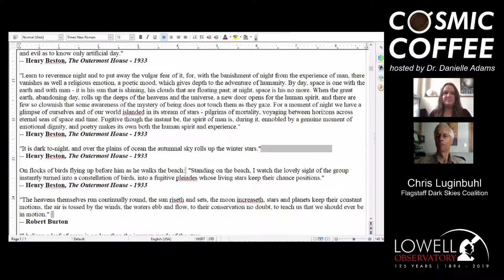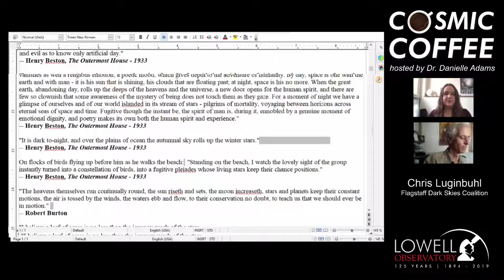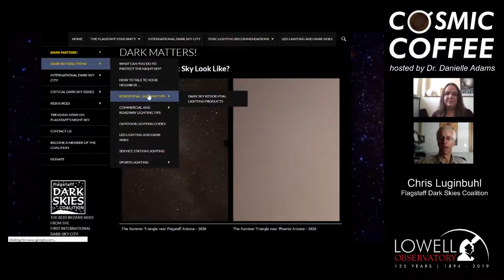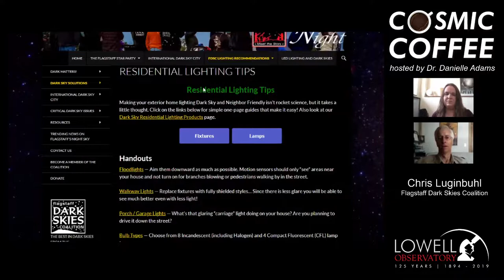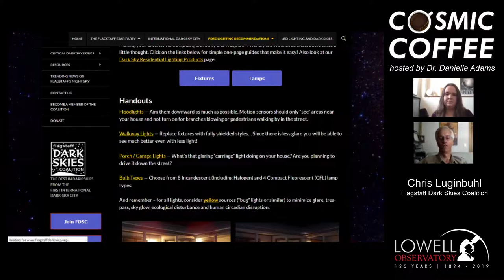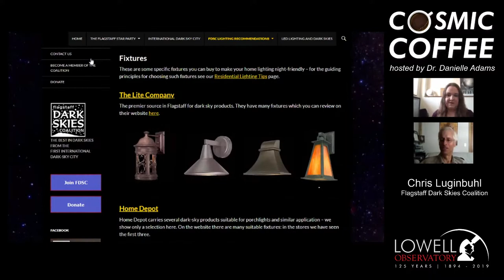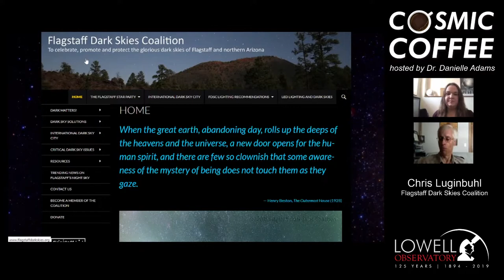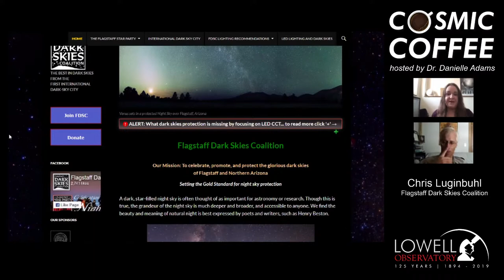Cosmic Coffee, Cup No. 40 | International Dark Sky Week 2021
This week, Lowell Observatory Deputy Director Dr. Danielle Adams speaks with Chris Luginbuhl of the Flagstaff Dark Skies Coalition about the importance of dark skies, how Flagstaff is addressing light pollution, and how anyone can work to preserve dark skies right where they live.

Cosmic Coffee explores a different topic in astronomy or planetary science each Thursday at 9 am AZ (PDT).